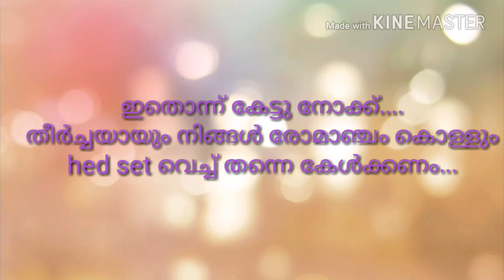ഇതൊന്ന് കേട്ടു നോക്കൂ...... തീർച്ചയായും നിങ്ങൾ രോമാഞ്ചം കൊള്ളും. Hed set വെച്ച് തന്നെ കേൾക്കണം...